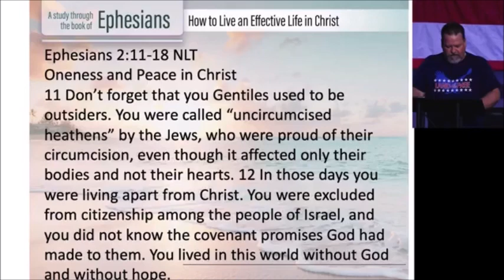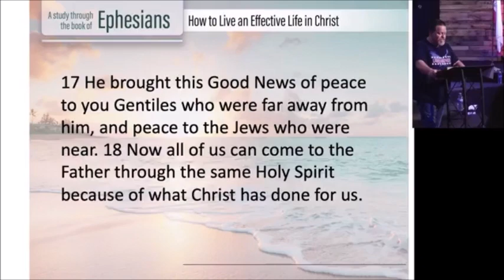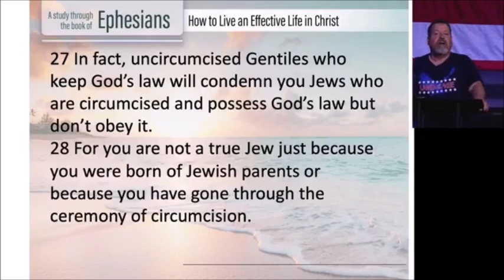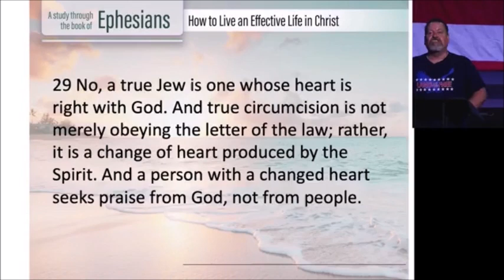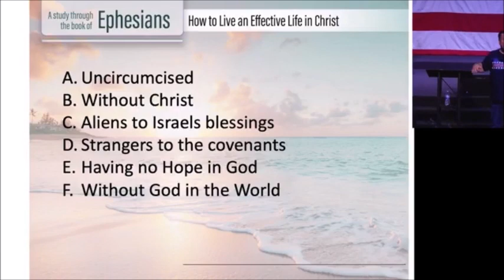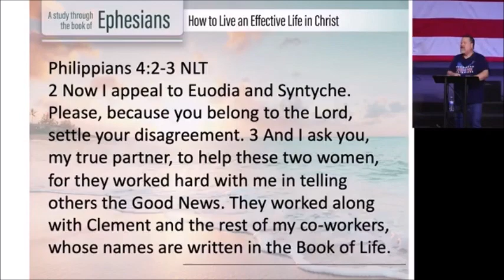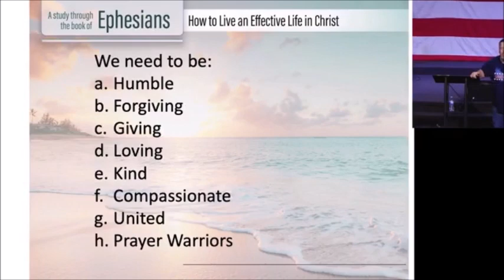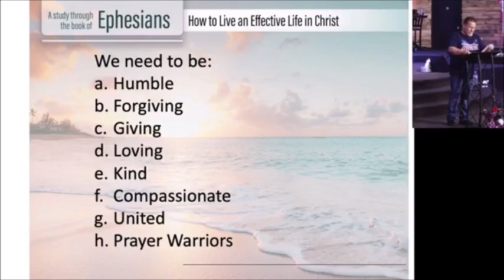Ephesians 2b Unity in Christ